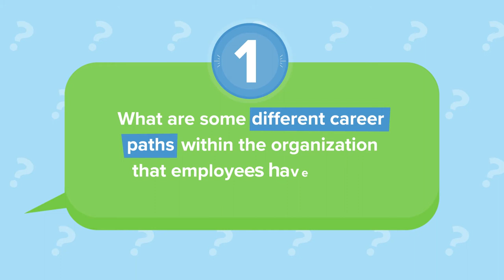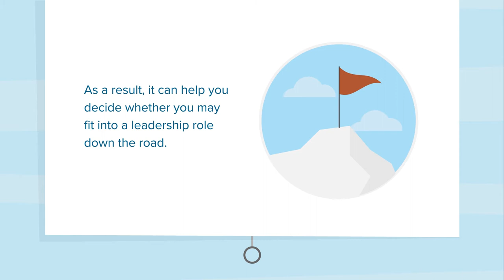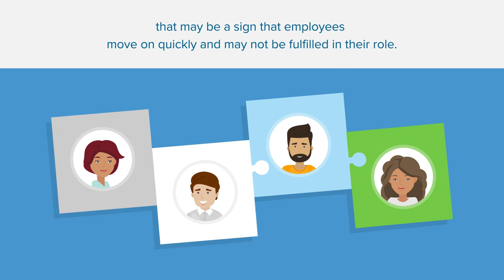Find Out If An Employer Is Investing In Employees With These 5 Interview Questions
During the interview, you’ll have the best chance to find out just how much a company is investing in employees.  When you have the opportunity to ask questions at the end of your interview, that’s the time to find out whether they are the right fit for you.  However, getting an honest answer will require more than simply asking, “Do you invest in your employees?”  As a result, try asking these strategic questions to determine if this organization truly makes the effort of investing in employees.